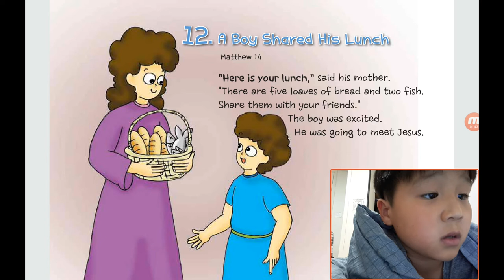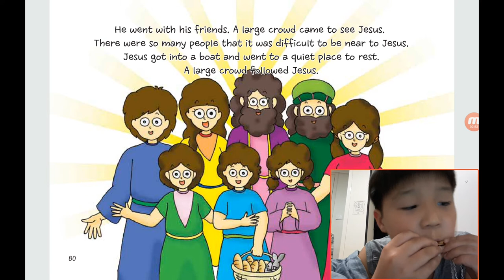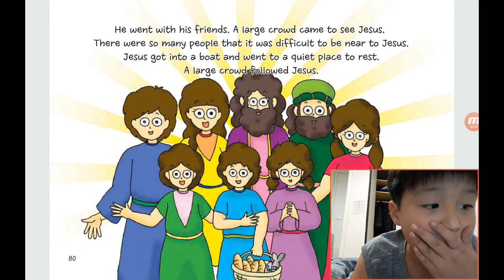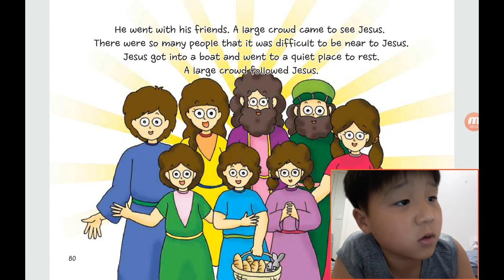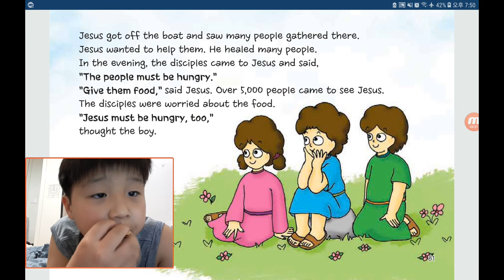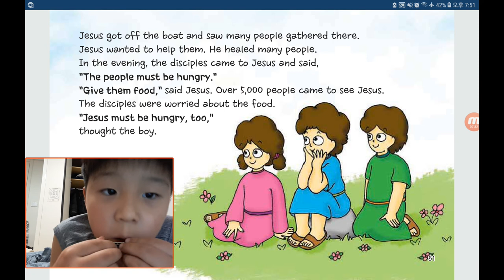‹Kids›Soo：원더풀스토리 2019, 아이가 음식을 나누어 주었어요